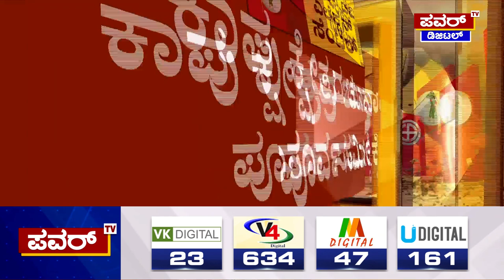Karnataka Election Survey : ಕಾಪು ಕ್ಷೇತ್ರದ ಪವರ್ ಸಮೀಕ್ಷೆಗೆ ಭರ್ಜರಿ ರೆಸ್ಪಾನ್ಸ್ | Kapu | Power TV News